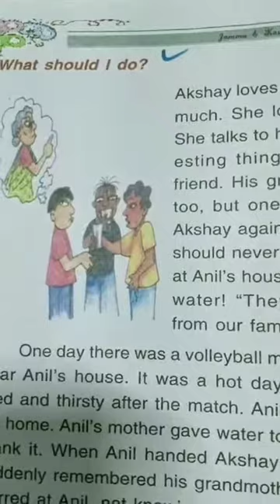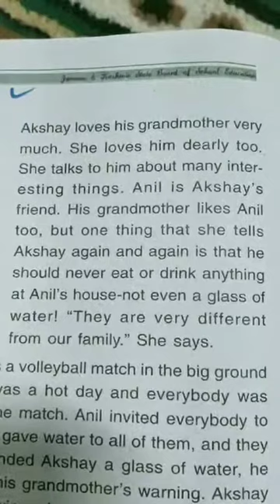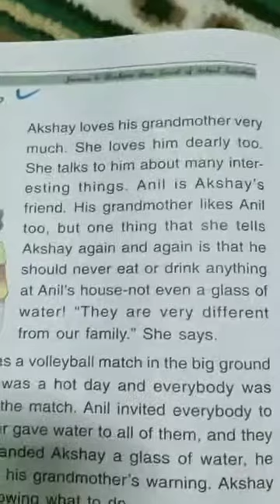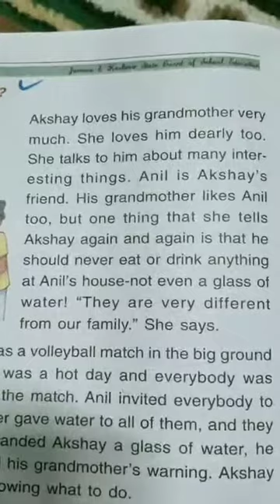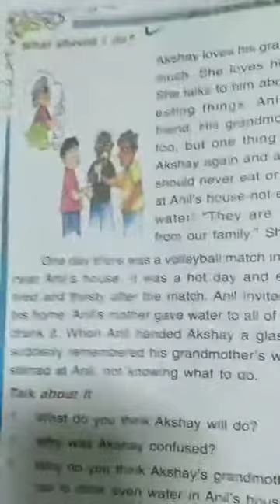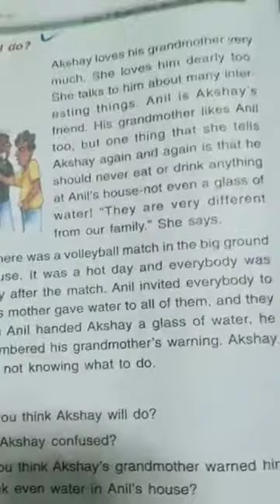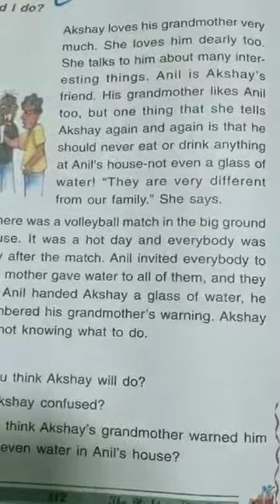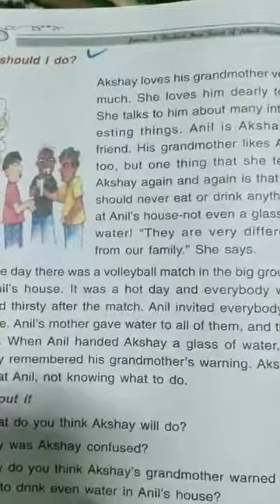Class. 4rth, Sub. EVS, Topic. What Should I Do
Rayaz Ah. Geelani GMS Gundi Syedan Chamkote